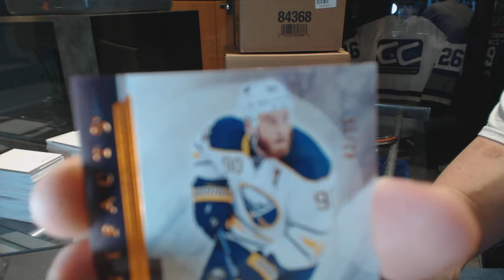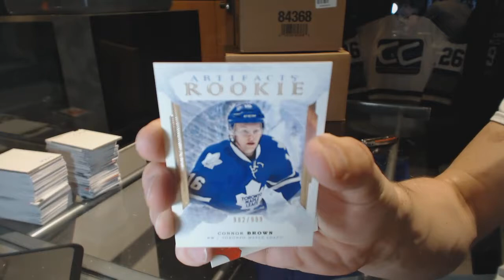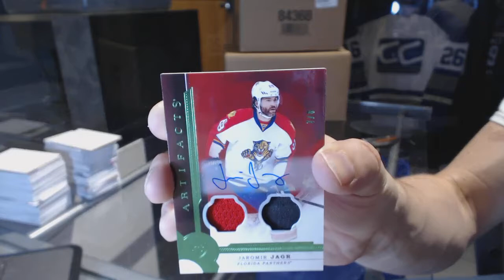Moose88's 16-17 Upper Deck Artifacts Hockey Box Break